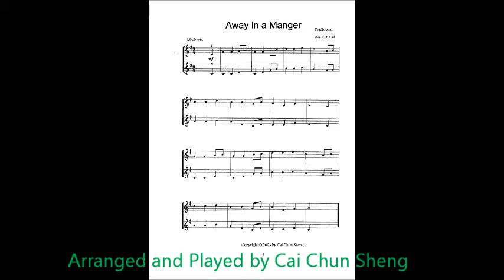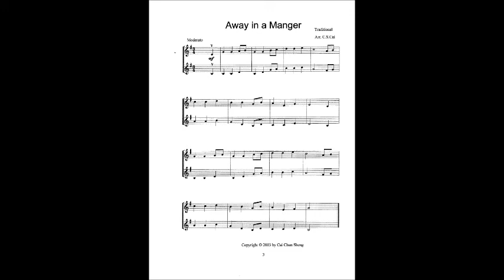Christmas Carol Violin Duet 03 Away in a Manger